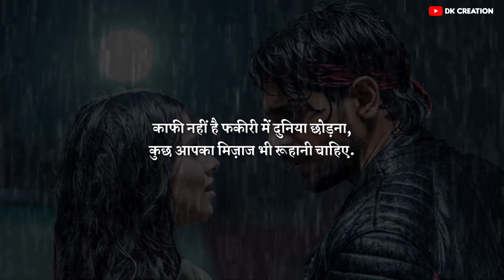Shayari | Sad Shayari | Love Shayari WhatsApp Status | Hindi Poetry | Urdu Shayari | DK Creation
Hindi shayari | Emotional & Sad Whatsapp Status | New Broken Heart Touching Shayari | DK Creation बेवफाई शायरी | Sad Shayari | Shayari WhatsApp Status | Hindi Motivation Quotes

Dosto video achhi lagi ho to video ko jyada se jyada share Karein or comment karke jarur bataye video kesi lagi.

Thank you guys ♥️  Support karte rahiye 🙏